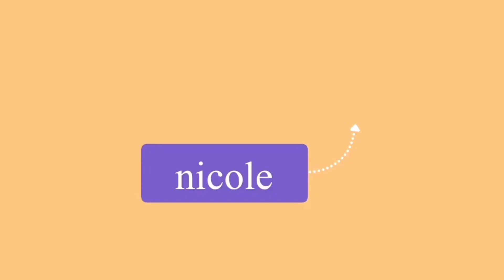What’s in my Bag!! (College) hihi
Welcome to another kabaliwan!! Hehehe.

Editor used: Filmora/VLLO